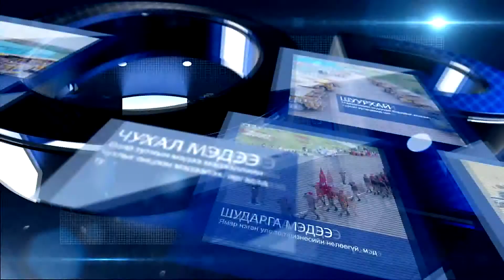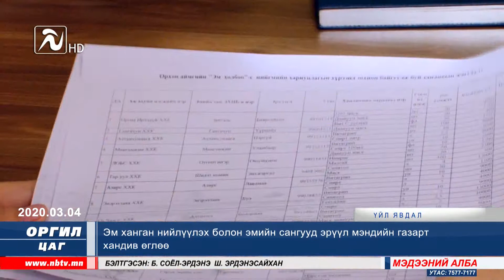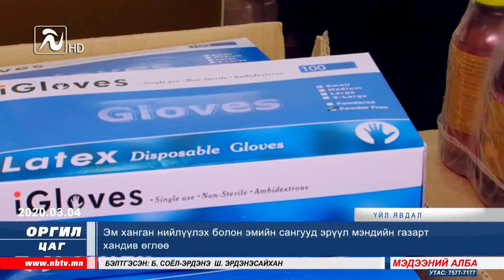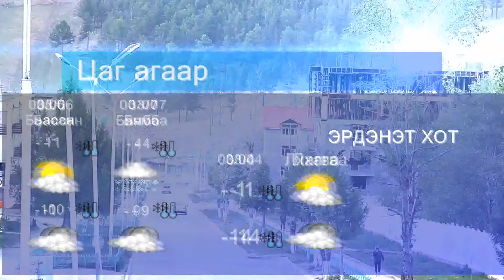2020.03.02-ны өдөр Орхон аймагт болж өнгөрсөн үйл явдлын мэдээ мэдээллийг хүлээн авч үзнэ үү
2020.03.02-ны өдөр Орхон аймагт болж өнгөрсөн үйл явдлын мэдээ мэдээллийг хүлээн авч үзнэ үү